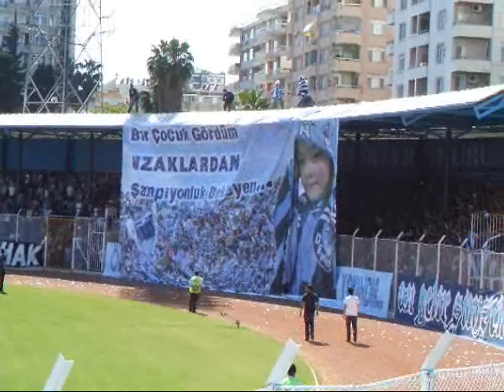Adana Demirspor - Pendikspor Tribün Videosu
Önce İnan,Sonra İnandır,Savaşırsan Şampiyonluk Yakındır.